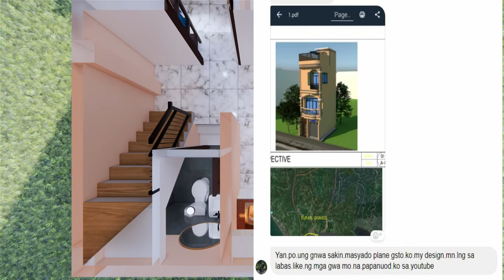4x5.6 Meters 3 Storey w/ 2 bedroom + Roofdeck (Request #20)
If you think this Plan is useful for you. I appreciate it, thanks.

Listen ad-free with YouTube Premium
Song
BMI - Broadcast Music Inc., LatinAutor, and 1 Music Rights Societies